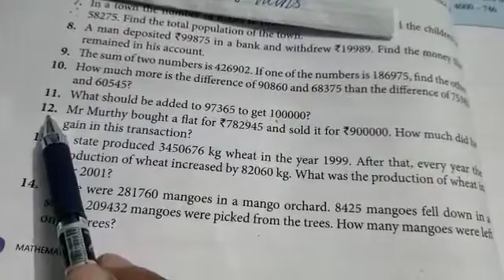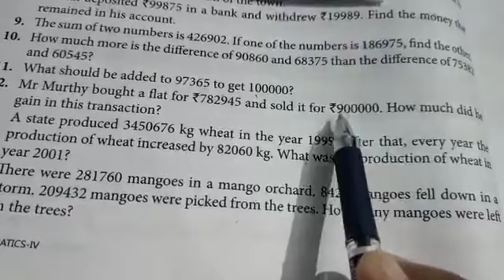4th math 1 07/08/20